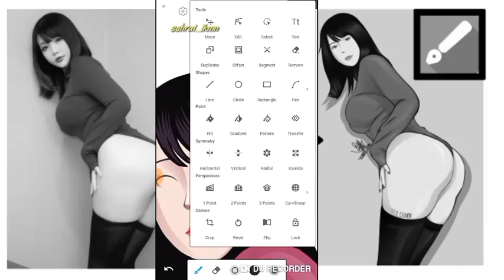TIME LAPSE VECTOR (ANIME STYLE)